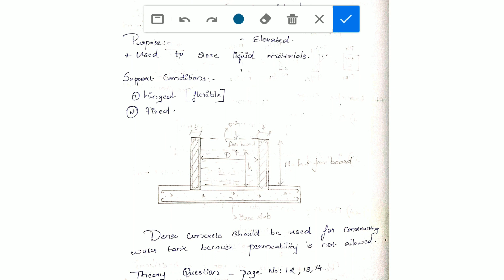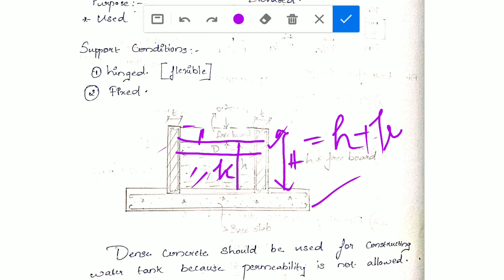DCS II (Design of Concrete Structures II) - Module 5 - Video 1 - Water Tank Design: Introduction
DCS II (Design of Concrete Structures II)
Module 5 - Video 1
Water Tank Design: Introduction